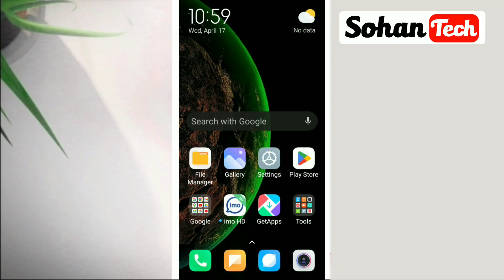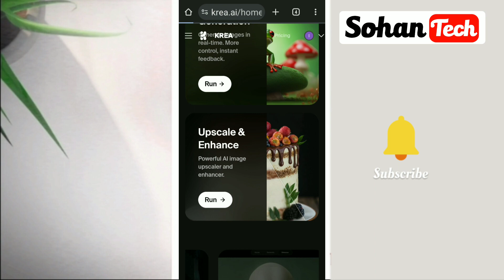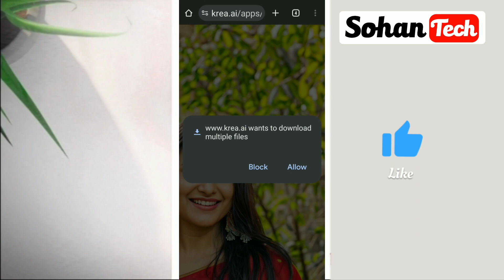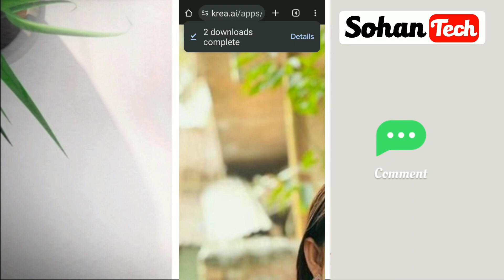32k Photo Editing Tutorial | Normal To 16k HD Photo Editing In Krea Ai | Viral Photo Editing TikTok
This Channel is Technology Related Channel. We Upload Regular Tech Video in This Channel in Bangla.
In This Video I will show you [Normal To 16k HD Photo Editing In Krea Ai ] . So watch this video carefully and don't skip this video if you skip this video then you will not understand very well so if any problem you can ask me and comment below i will try to solve your problem if you like this video then please hit like and subscribe my channel thank you
Iᖴ  YOᑌ  EᑎᒍOY  TᕼE  ᐯIᗪIO  ᑭᕼEᗩᔕE  ᒪEᗩᐯE  ᗩ  ᒪIKE  Oᑎ  YOᑌᖇ  ᗯᗩY  OᑌT🥀
⭒F̳o̳l̳l̳o̳w̳  M̳e̳  O̳n̳ S̳o̳c̳i̳a̳l̳ -
𝑻𝒉𝒂𝒏𝒌 𝒚𝒐𝒖 𝒇𝒐𝒓 𝑾𝒂𝒕𝒄𝒉𝒊𝒏𝒌𝐲𝐨𝐮🎬
        👍 𝑳𝒊𝒌𝒆 𝒕𝒉𝒊𝒔 𝒗𝒊𝒅𝒆
• 🆃🅷🅰🅽🅺   🆈0⃣🇺  🆂🇴  🅼🇺🅲🅷 •